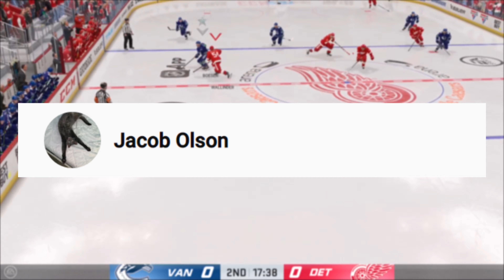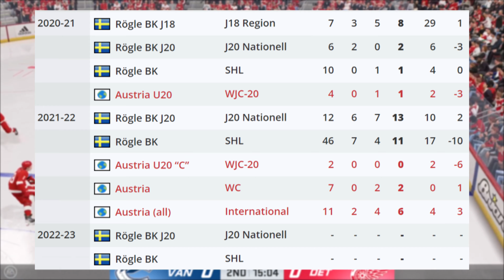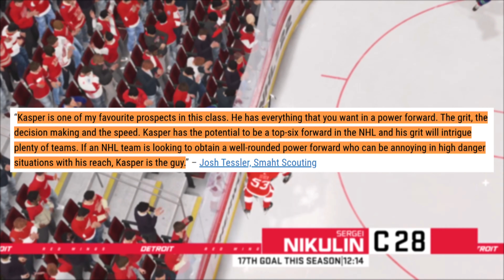Marco Kasper The Unfriendly Center!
How's it going fellow Detroit Red Wings fans! The Detroit Red Wings have the 8th pick in the 2022 NHL Entry Draft! There's a number of prospects they could look to draft there. One of those prospects could be Marco Kasper!